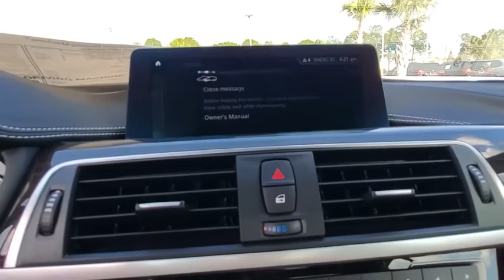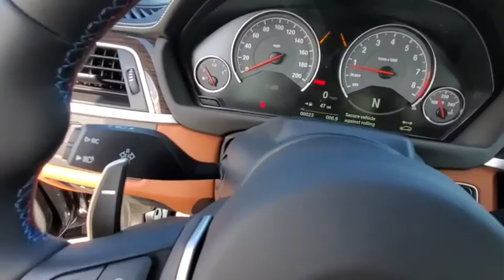2020 BMW M4 Daytona, Palm Coast, Port Orange, Ormond Beach, FL 5R11378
1050 N Tomoka Farms Rd